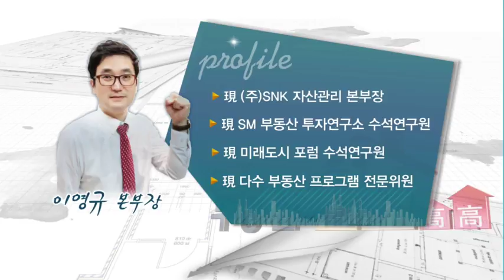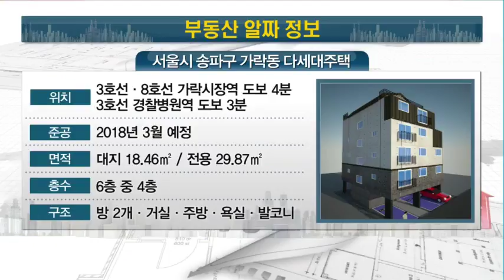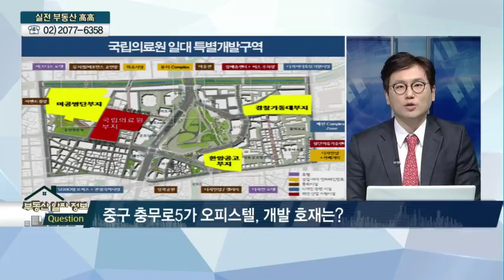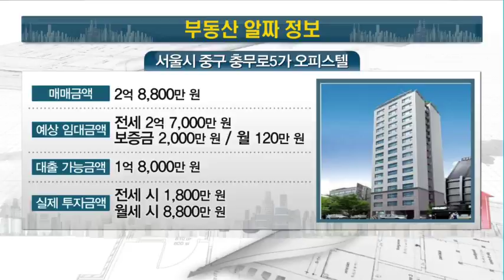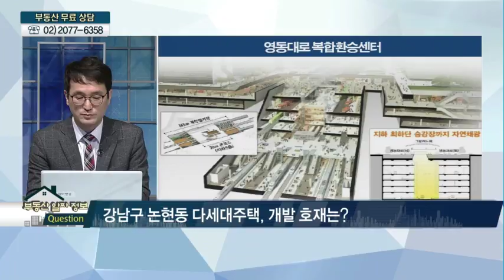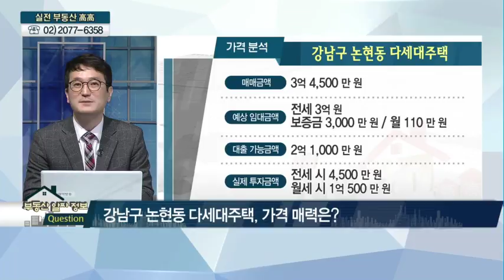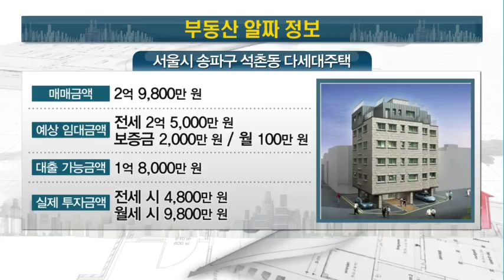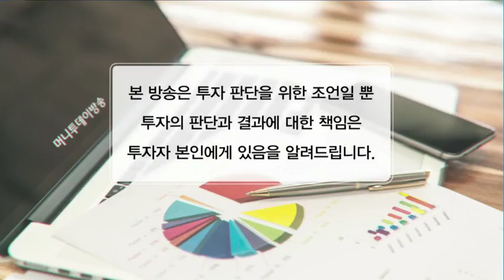[부동산 알짜 정보] 더블역세권 · 호재 만발! 송파구 · 강남구 투자팁 & 최상의 인프라! 중구 · 송파구 투자정보 - 지창환, 이영규